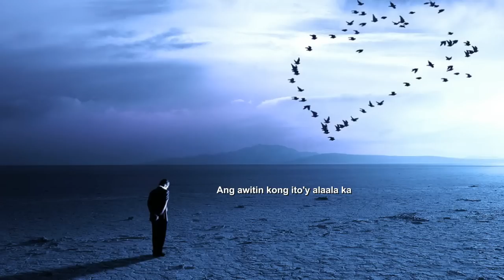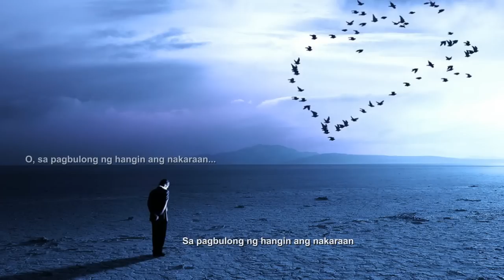Noel Cabangon - Ang Aking Awitin with lyrics